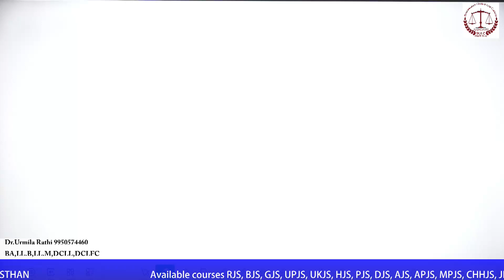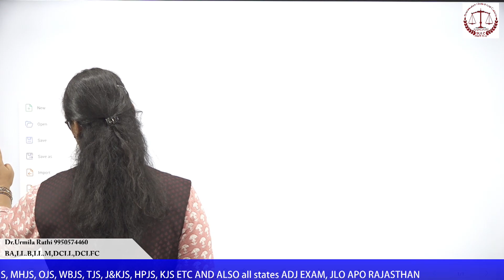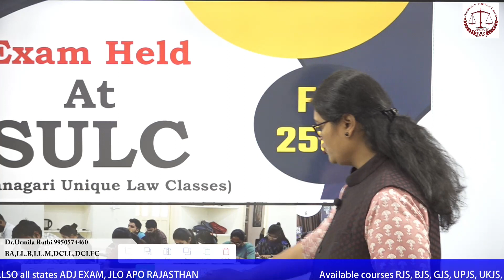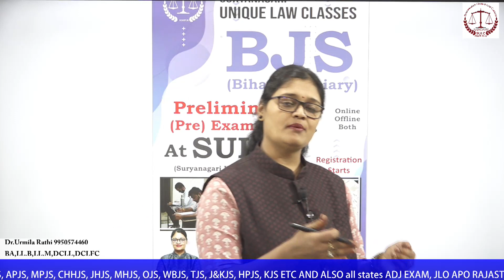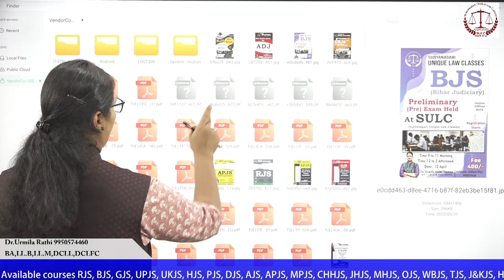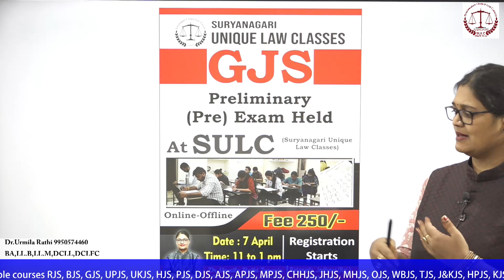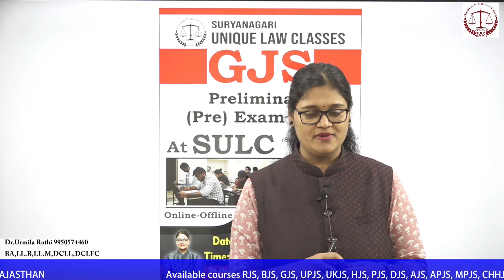Preliminary Exam Date for RJS, BJS, UKJS AND GJS AT SULC